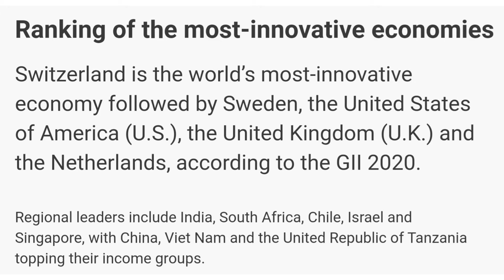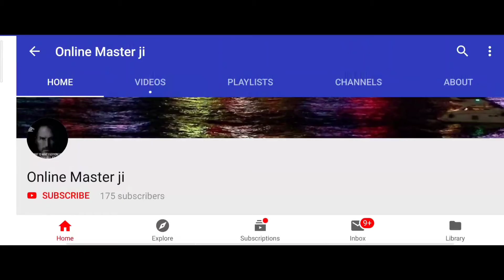Global Innovation Index 2020 || India Ranked 48th || Online Master ji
Global Innovation Index 2020 || India's Ranked 48th || Online Master ji

Or by searching @onlinemasterji

Install the app to follow our photos and videos.

Testbook Pass : I am gifting you 3 day- free unlimited access to Testbook Pass - Use Online Master ji's OR code RF16NH.

FOR ISO CERTIFIED COURCES
1.Open this site
3. Submit your details
4. You'll get a call as soon as possible

Study faster, Boost your score!